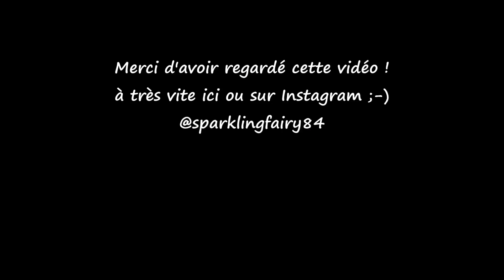[HAUL BILAN SOLDES] : maquillage et soins chez Sepho et Galeries Lafayette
Coucou les filles ! Il est temps de faire un bilan 1ère semaine des soldes ! pas mal de trouvailles chez Sephora et Galeries Lafayette à au moins 50 % de réduc ! j'espère que vous y piocherez des idées !